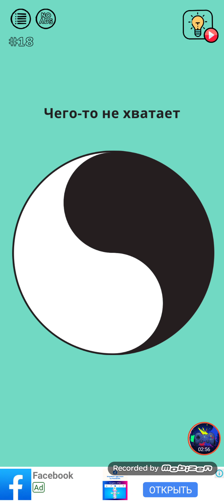Brain Wash 🧠 Level 1- 20 Android Gameplay